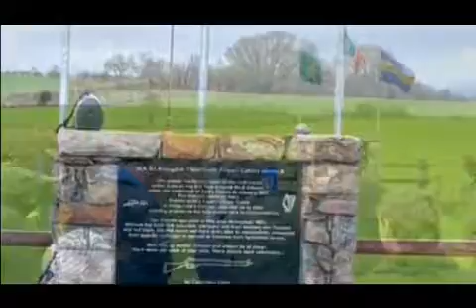Sean Hogan/Safe House Families/ ASU IRA Commemoration.2023 Crannavone Cahir Tipperary.prt1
Video from Tom Hennessy